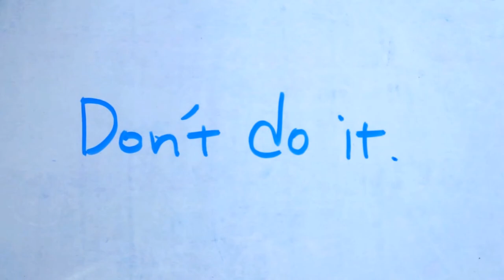Littering Harms: Be the Street Video Contest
Take a look at Ian Jan's Be the Street's Anti-Litter Video Contest submission. If you like it, vote for it as your favorite

Producer/Actor/Editor: Ian Jan
Category: 14-17